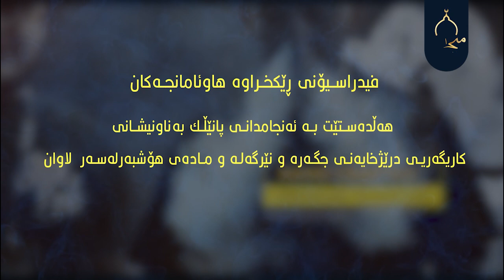((کاریگەریی درێژخایەنی مادەی هۆشبەر و جگەرە و نێرگەلە و لەسەر لاوان))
بەسپۆنسەری میدیایی کەناڵی میحربەسپۆنسەری میدیایی کەناڵی میحراب پانێڵی
بەڕێوەدەچێت

فیدراسیۆنی ڕێکخراوەهاوئامانجەکان:
هەڵدەستێت بە ئەنجامدانی پانێڵك به‌ناونیشانی

به‌میوانداری هه‌ریه‌ك له‌به‌ڕێزان
پ.ی.د. لقمان سیوەیلیی/ مامۆستای زانکۆ
د.ڕەوەند محمدرؤوف خاڵان/ پزیشکی پسپۆری هەناویی
د.گوڵاڵە طاهر عارف/ پسپۆڕی پزیشکیی خێزانی
یادگار اسماعیل محمد/ توێژەر و چارەسەرکاری دەرونیی

ڕۆژی شەممە، 8/24/ 2024 کاتژمێر: 4:30
شوێن: سلێمانی - هۆڵی تەوار - ته‌نیشت پاركی ئازادی

هاتن بۆ هەمووانە

میحراب اب پانێڵی
بەڕێوەدەچێت

ڕۆژی شەممە، 8/24/ 2024 کاتژمێر: 4:30

هاتن بۆ هەمووانە